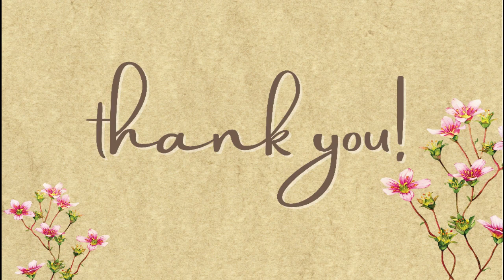A testimony of FMA Educative Mission - Br Albert Longley Dkhar SDB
On the occasion of the centenary of the presence of the Salesian Sisters (FMA) in Northeast India (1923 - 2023), Br. Albert Longley Dkhar SDB shares his experience with them particularly Sr. Angela Daglio.